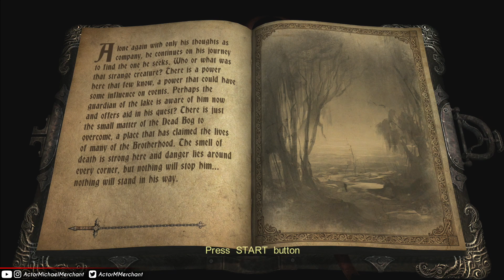Castlevania: Lords of Shadow - Part 3